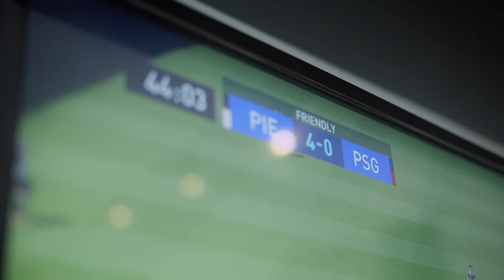BVCOVIA - AM DANSAT CU DRAMA (OFFICIAL VIDEO)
Single extras de pe albumul "KIRA"

Prod. RC Beats
Mix & Master by Acli @iloveyouacli
Directed by Dhali / @dhalibeg

📞 Booking concerte | Business: 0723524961 Alex Nechita